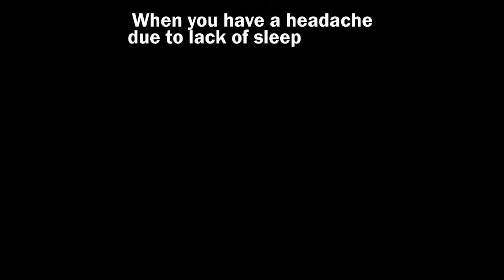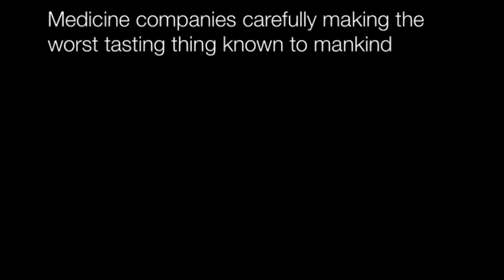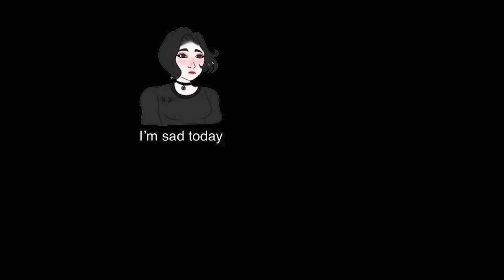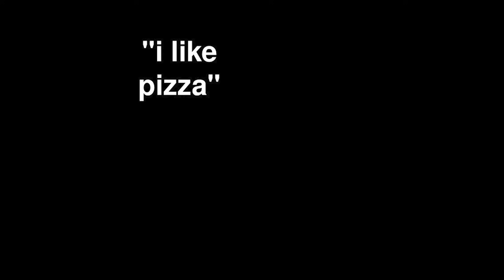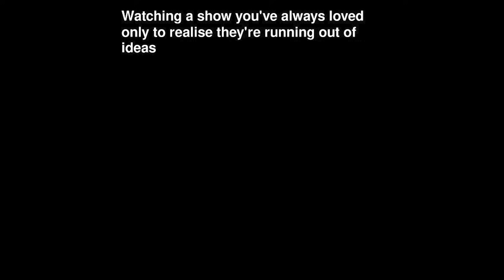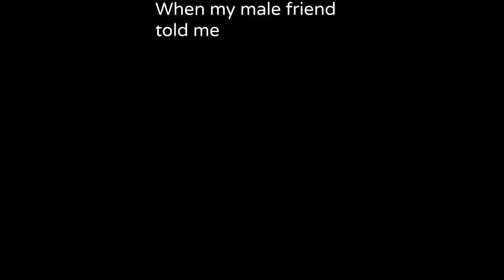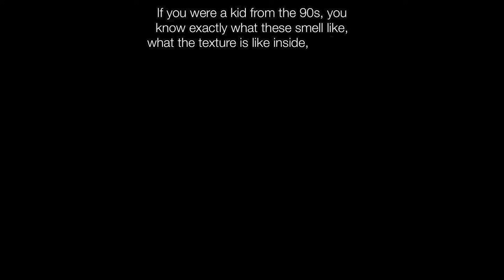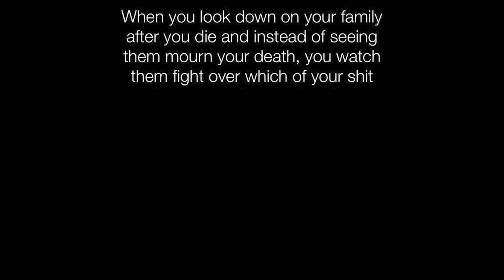Nightly Juicy Memes 1160